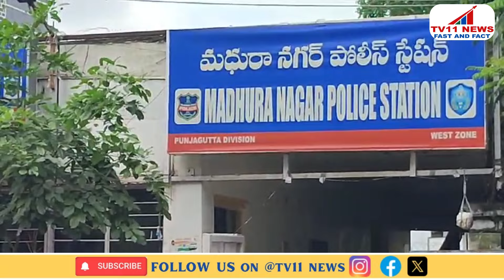HYDERABAD POLICE COMMISSIONER SUSPENDED 3 CONSTABLES ALL ARE BELONGS TO MADURA NAGAR POLICE STATION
మధురానగర్ పోలీస్ స్టేషన్ కు చెందిన ముగ్గురు కానిస్టేబుళ్లు నామోదర్, నాగరాజు, సతీష్ లను సస్పెండ్ చేసిన హైదరాబాద్ సీపీ కొత్తకోట శ్రీనివాస్ రెడ్డి

హోం గార్డ్ రాజును పోలీసుశాఖకు చెందిన మోటారు ట్రాన్స్ పోర్ట్ కు వెనక్కి పంపి చర్యలు

ఇంజనీర్స్ కాలనీలోని రెయిన్ ఫ్యామిలీ సెలూన్ స్పాలో క్రాస్ మసాజ్ తో పాటు గుట్టుగా సాగే వ్యబిచార గృహం నుంచి నెలవారీ మామూళ్లు వసూలు చేసిన కానిస్టేబుళ్లు నమోదర్, నాగరాజు, సతీష్, హోం గార్డ్ రాజు

స్పా నుంచి లంచాలు వసూలు చేయడంతో పాటు అక్కడి యువతులతో ఖాకీలు తమ కామ కోరికలను తీర్చుకున్నట్లు వ్యభిచార గృహ నిర్వహకులైన నిందితులు బాలరాజు, రజిత వెల్లడి

స్పా సెంటర్ లోకి ముగ్గురు కానిసేబుళ్లు, హోం గార్డ్ వెళ్లొచ్చిన  దృశ్యాలు సీసీ కెమెరాల్లో నిక్షిప్తం

ఆరోపణలన్నీ వాస్తవమేనని తేలడంతో ముగ్గురు కానిస్టేబుళ్ళపై సస్పెన్షన్ వేటు, హోం గార్డ్ రాజు వెనక్కి. పోలీసుశాఖకు చెందిన మోటారు ట్రాన్స్ పోర్ట్ ఆఫీస్ కు పంపిన సీపీ